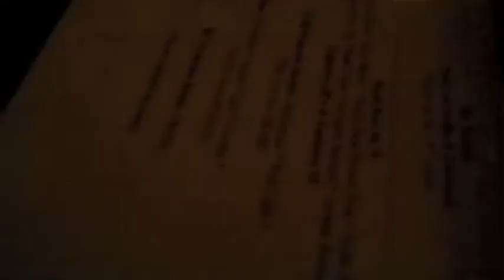Eastshore Freeway, Dim-Sum, Bar and Sushi- Day 540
Day 540- Today we eat dim sum, go for drinks and sushi... earlier in the day we're driving through the east bay past the eastshore freeway